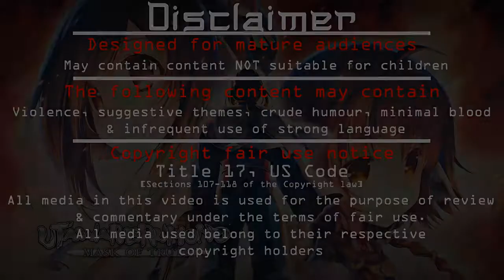Utawarerumono: Mask of Truth Let's play [Ep 155] - The odder couple (Dream stage)